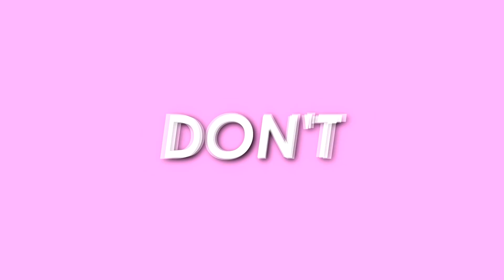First time trying MENSTRUAL CUP [ENG SUB] | Arah Virtucio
IMPORTANT STUFF TO READ!
This video is to empower women. To learn more of the anatomy of their reproductive system and to cancel out the taboo image on talking about our own reproductive system.
Plus...
Tapusin niyo po yung video kasi I answered some frequently asked questions sa dulong part.

Para sa other questions na hindi ko nasagot & yung mga gusto ko i-address, ito na..
- Kapag umiihi tinatanggal pa? Nope. Magkaiba ang labasan ng ihi at ng menstruation ng babae.
- ‘Nakakaluwang’ = a big NO. Ang vagina ng babae is composed of muscles that can stretch and has the ability to return back to its normal state. Hindi siya parang rubberband na lumuluwang, again take note of the anatomy & physiology of the female reproductive system.
- ‘Ang laki nung cup’ = dito may TYPES OF FOLDS po na ginagawa sa cup (hindi ko naaddress sa aking video which is my bad) merong (1) pinch fold, (2) U-fold. I personally use the pinch fold. And please do search about the types of folds.
-‘Pwede po ba sa virgin?’ = OO, sinabi ko to sa video ko. And also I am a virgin. Plus virginity is lost via sexual intercourse  not through this.